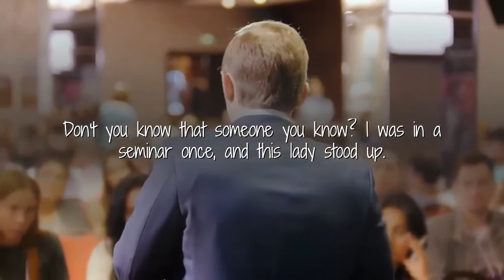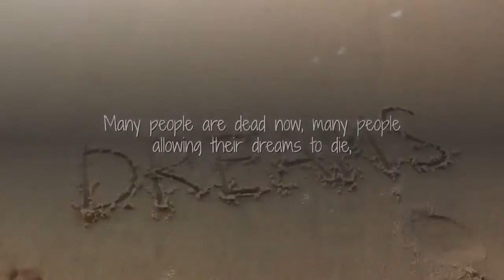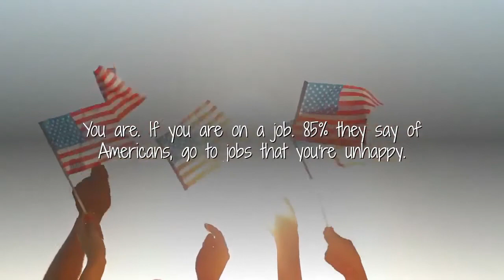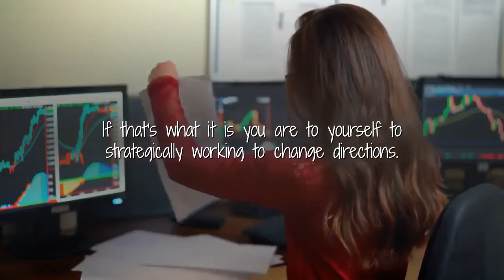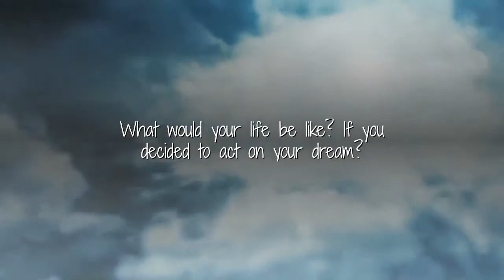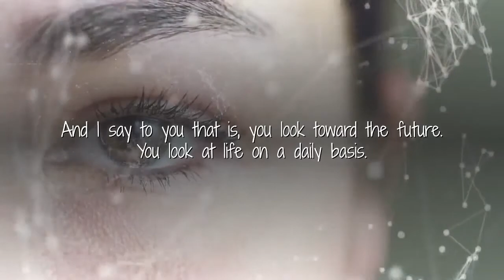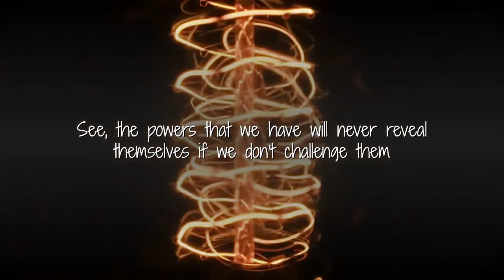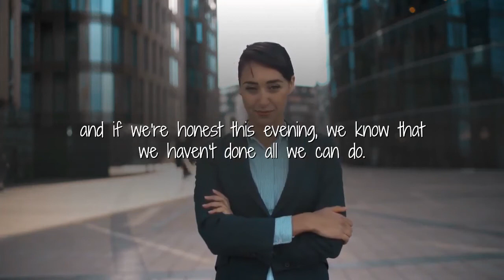LES BROWN Motivational Speech Morning Motivation Law Of Attraction Be Inspired Inspirational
✅ABOUT: Les Brown
 Les Brown born 2-17-45 is a former radio DJ and politician turned motivational speaker, author and  television host. As a motivational speaker, Les Brown uses the catch phrases  like "positive mindset" or "it's possible" and teaches people to pursue their dreams just as Les himself has done against all odds. Les and twin brother Wesley were born  in an abandoned building in a low-income section of Miami(Liberty), Florida. Les Brown was given up for adoption and adopted by Ms. Mamie Brown. Les Brown was declared "EMR" while in grade school. Despite all the self-confidence, Les learned how to obtain and exceed his full potential and capabilities with the love and encouragement of Les's adopted mother Mammie.